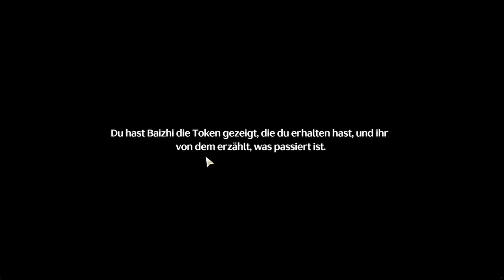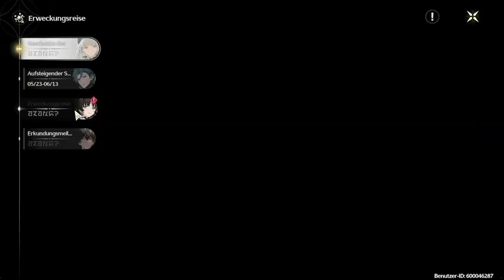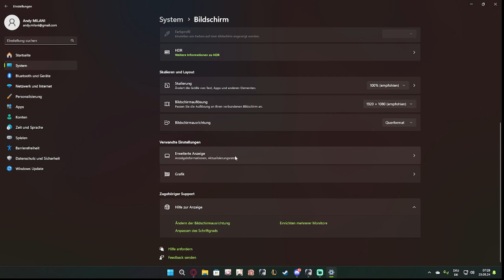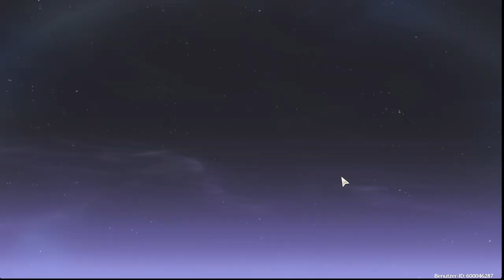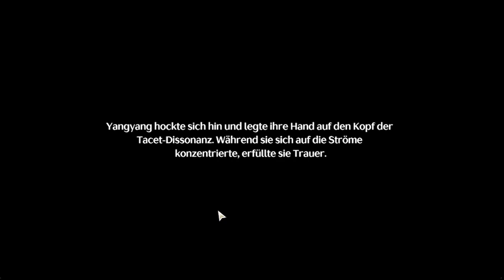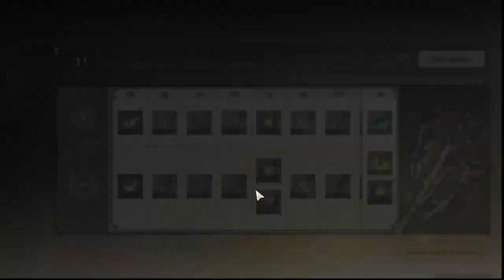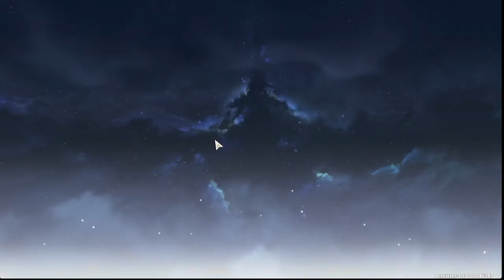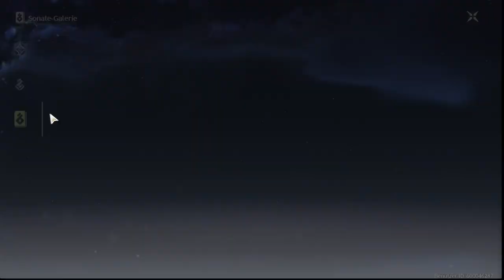Let's play Wuthering Waves Part 03